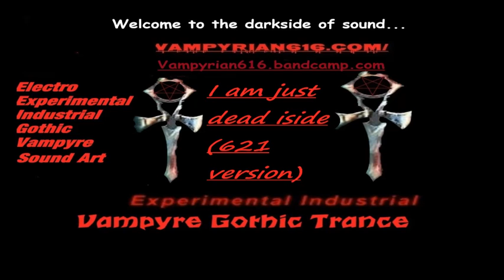I am just dead inside 621 version